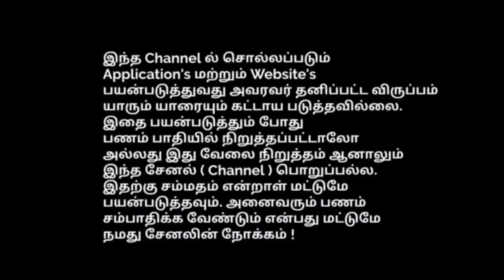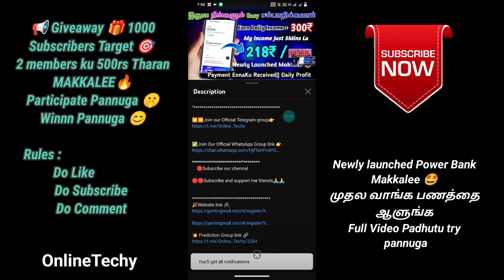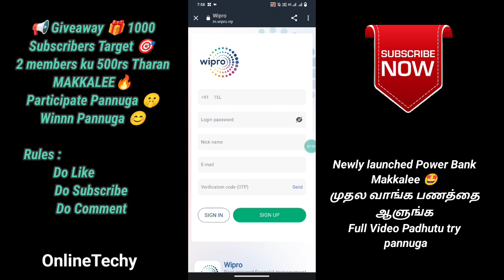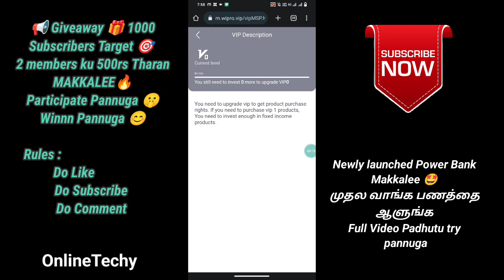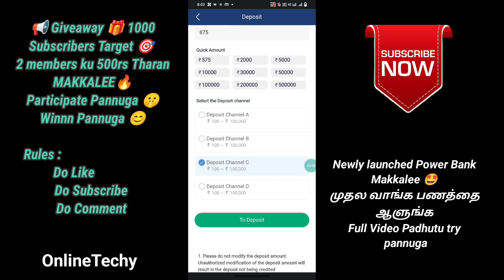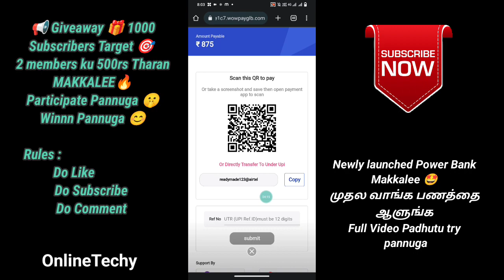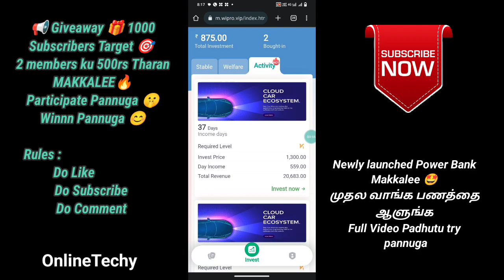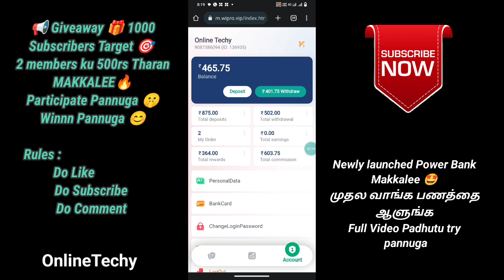):🛑 2850₹ Make More income ||Wipro ||முதல வாங்க பணத்தை ஆளுங்க ||Daily Withdrawal Daily income |Tamil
(Ads watching job ...)
Royalo Ads 🔥

Note :
           'investment Your own risk '